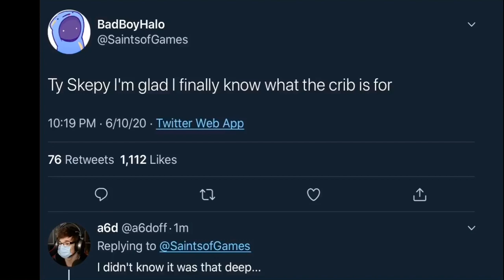Skeppy Finally Explains The Crib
So, my theory: Skeppy was visiting either friends or family in Texas for a few weeks. He needed to continue with YouTube since it’s his job, so he had his setup brought with him. The person whose house he was staying at had the laundry room, so he set his stuff in there. Eventually the nursery, which probably wasn’t being used at the time, was cleaned out and Skeppy put his stuff in there. The crib belongs to the family whose house he was in. He didn’t sleep in the crib, it was just a spare room, since when he first shows it, there’s stuff in the crib as if it wasn’t in use. He stayed in a storage room in Texas for a few weeks.